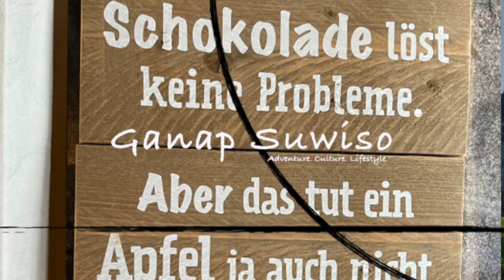Who is Ganap Suwiso?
I’m June Fil/Am living in Lucerne.

Most of our videos are from Lucerne and surrounding areas in Switzerland. The purpose of the video is to share some, 10 to 15mins or sometimes longer, Swiss scenes. Walking tour of beautiful places, and/or interesting events/activities with some fun or thematic music.

Danke Schön!

Tschüss und bis bald!

Kitakits ulit tayo!

Ganap Suwiso ( Swiss Happenings)
Location: Lucerne, Switzerland
Language: English I Filipino I German